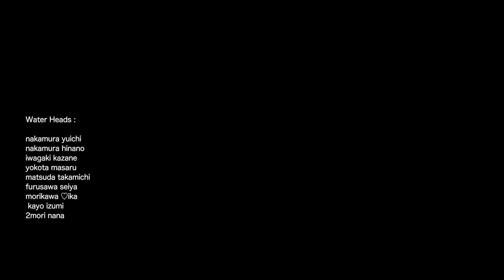【MV】voyage out / WATERHOLE SAVANNAH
WATERHOLE SAVANNAH web

Rec engineer : Tetsuji kim

Musical performance
Guitar : YOU from おかん
Takashi : Ueharafrom ex 道草ダブ
Bass : Suga from ex 道草ダブ
Drum : NARI fom おかん

sampling Than India trip Children of voice :
Mailaduthurai Marayur Jr.highschool

Stylist : Kohei Takahashi
Film : Hiroki komatsu
Film support : Ayuho , Retsu shirakawa

India tour support : Haruo satou
India tour assist : Kenta kagaya

Water Heads :

nakamura yuichi
nakamura hinano
iwagaki kazane
yokota masaru
matsuda takamichi
furusawa seiya
morikawa ♡ika
 kayo izumi
2mori nana
yoshiko hatano
wish
hajime abe
akiko sinada
kazuya watanabe
chiyuki oishi♡
mimi fujii
mitsuyo saito
yoko sakaue
haruhiro
yasuko